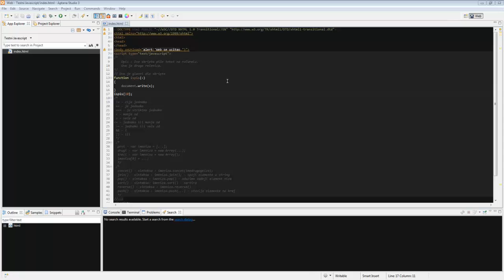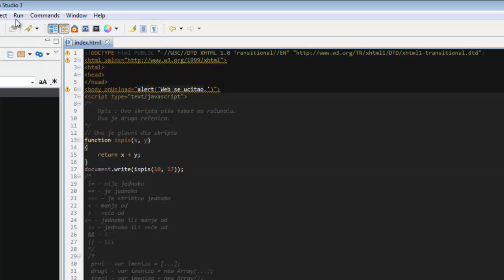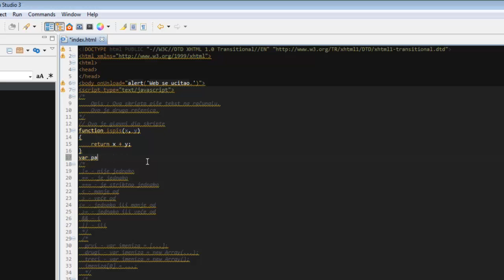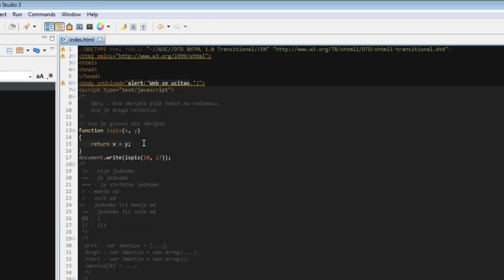JavaScript - Tutorijal 34 - Funkcije s više parametara i return